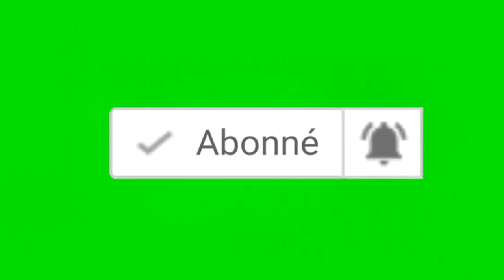Infos RDCongo- Zombo le soir: Mise en garde de la CENCO: Qui seme le vent recolete la tempete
Dans sa déclaration, la CENCO soutient que la majorité n’est pas synonyme de vérité ou de raison, ni garantie de cohésion sociale. « Une majorité parlementaire, si légale soit-elle, perd sa légitimité quand elle est déconnectée des intérêts et du bien-être du peuple », notent les évêques catholiques de la RDC.

Ces nouvelles réformes, proposées par les députés Aubin Minaku et Gary Sakata, apportent plusieurs initiatives. Elles renforcent le pouvoir d’injonction du ministre de la Justice, en lui permettant de sanctionner par mesures conservatoires les magistrats coupables.

Elles ont donné lieu à des protestations au sein de la magistrature et de la classe politique. Le Palais du peuple, siège du Parlement a été envahi mercredi 24 juin par des manifestants, qui voulaient empêcher l’adoption de ces textes.